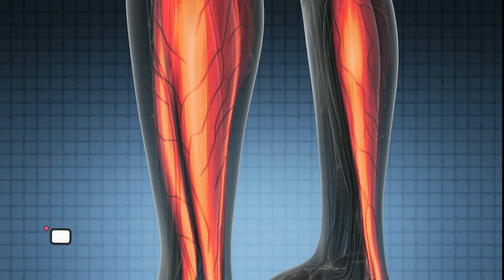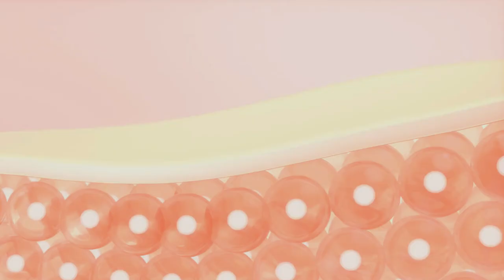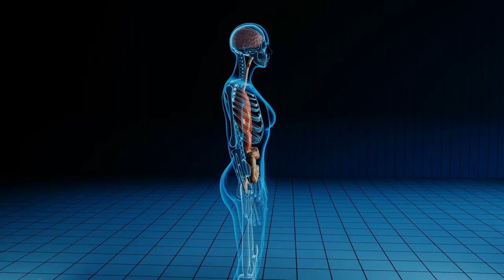22 INCREDIBLE Health Benefits of TAMARIND - A Comprehensive Guide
If you're looking for a comprehensive guide on the health benefits of tamarind, then look no further! This guide covers everything from how Tamarind can help improve digestion to its role in reducing inflammation.

In this guide, you'll find everything you need to know about the health benefits of tamarind. From recipes to health tips, this guide is packed with information on the best ways to use tamarind to improve your health. So whether you're new to tamarind or a longtime fan, this guide is sure to have everything you need to know!